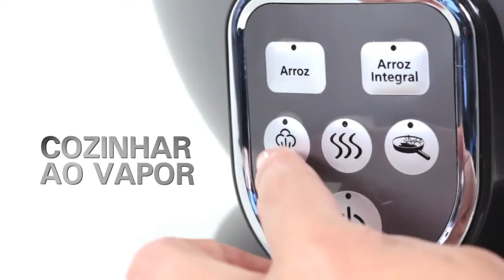revestimento cerâmico Oster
A Utilplast oferece para você toda a linha Oster de utensílios para sua casa.